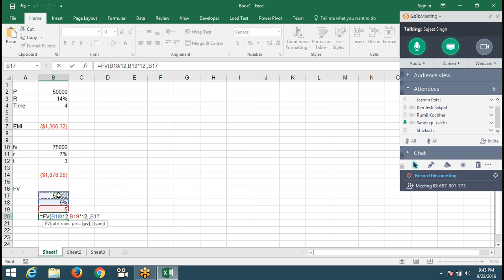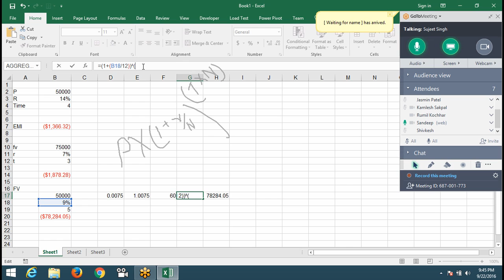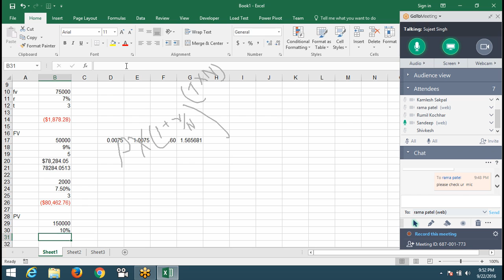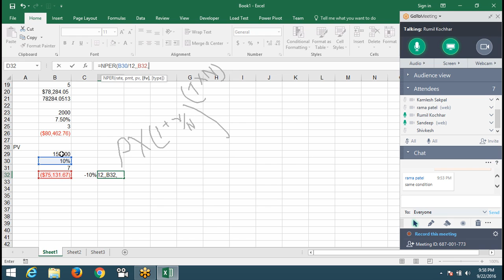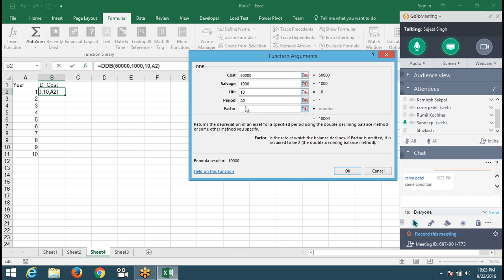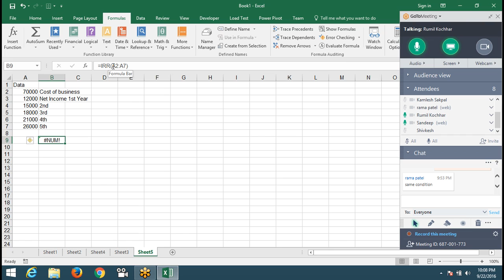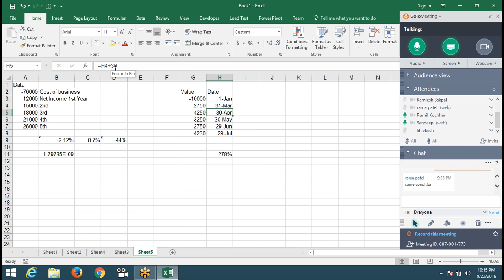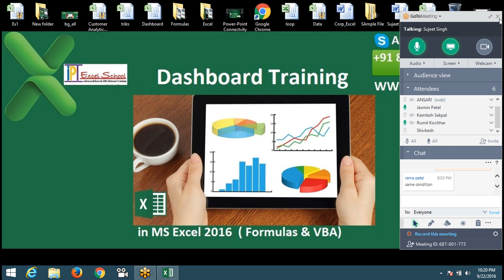Finacial Formulas in Excel 2016 - Advanced Excel Training